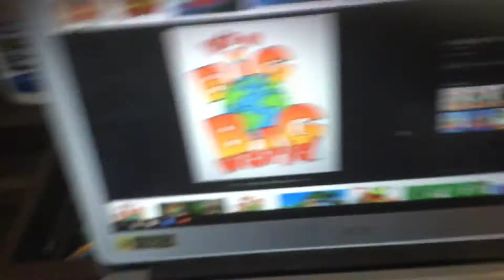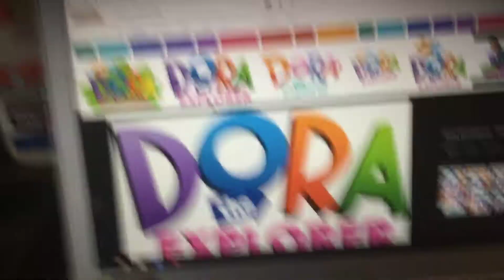Lucas rants it’s a big big world